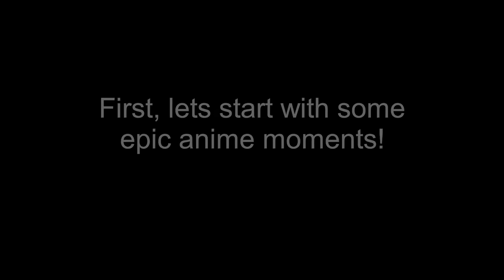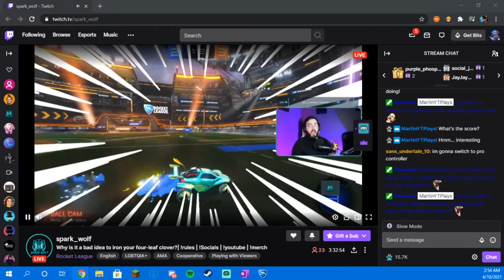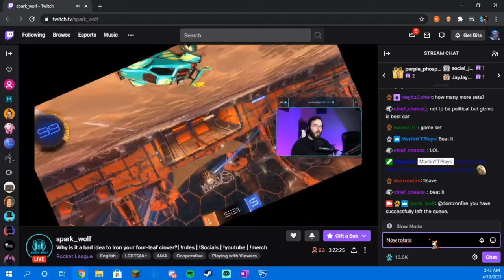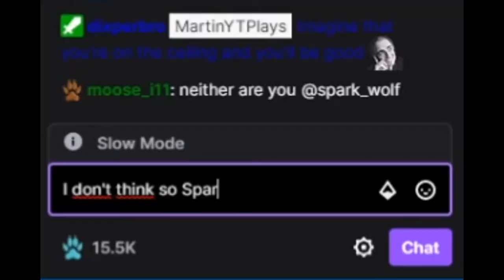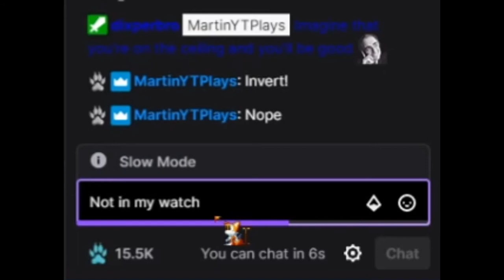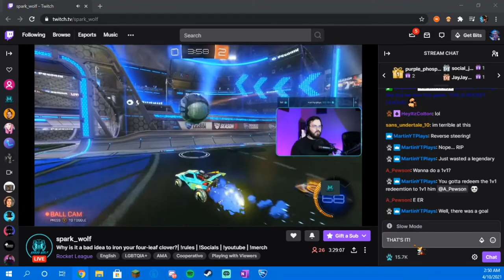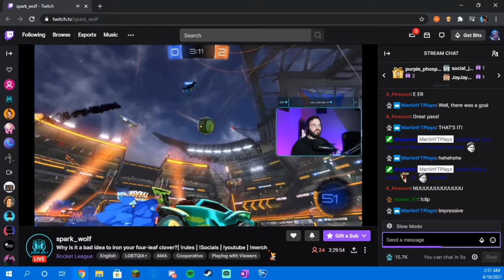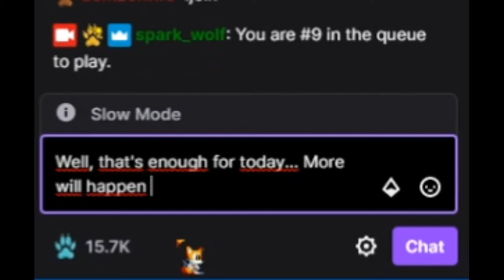Martin Trolling Spark Wolf with Dixper Compilation #1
I might end up making another one of these, this compilation gets a lot of support!

0:00 - Intro
1:12 - EPIC ANIME MOMENT!
2:54 - Want to Rotate?
4:08 - Tokyo Drift
4:37 - Tony Hawk in Rocket League?
5:01 - Upside down!
6:16 - Gizmo Moment
8:25 - Crates! Crates! Crates!
8:48 - Rearview + TTS Message
9:44 - Enough Dixper
10:17 - 1v1 against Spark!
17:55 - Outro